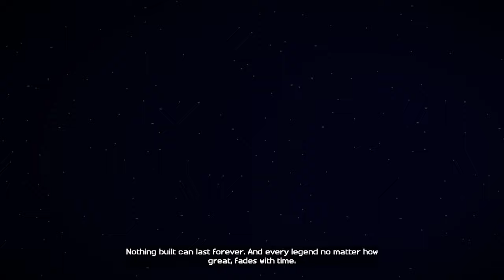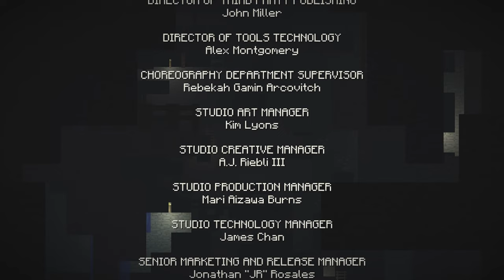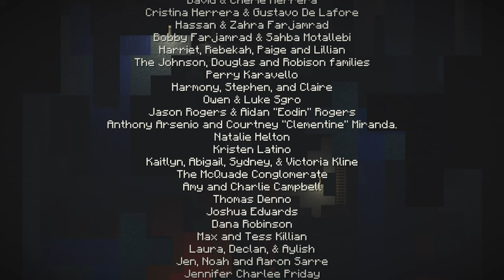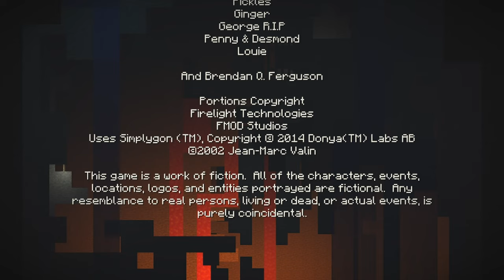Minecraft: Story Mode (4K60) Episode 1 - The Order Of The Stone